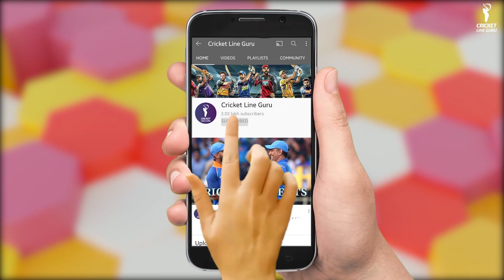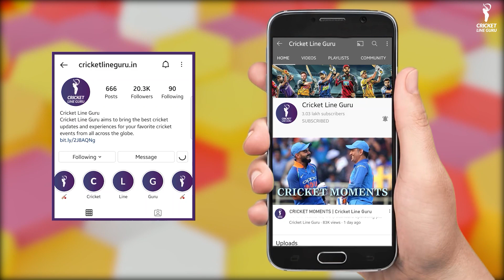Injured Kohli could be ruled out of the upcoming ODI series ! | India tour of South Africa 2021-22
Virat Kohli has skipped the Johannesburg Test due to back spasms. He will join back in the third Test if he gets well in time. The regular ODI skipper, Rohit Sharma is also absent from the SA tour due to an injury. Watch the complete story for the latest cricket updates!